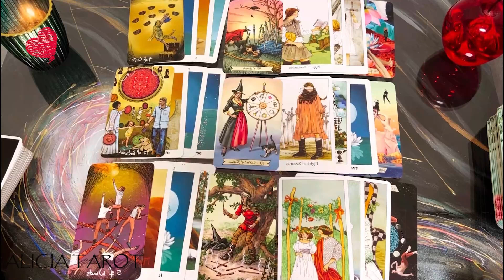LIBRA😮 BE PREPARED! YOUR PERSON IS GETTING READY FOR UNION WITH YOU! 💗💍NOVEMBER TAROT LOVE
With much Love and Light... ALICIA

Libra Love
Libra 2024
Libra today
Libra OCTOBER